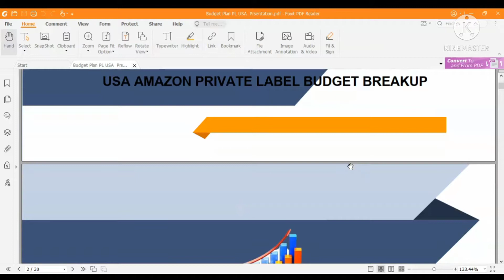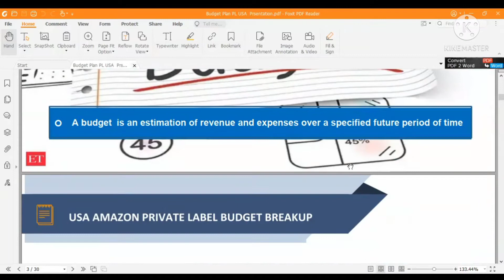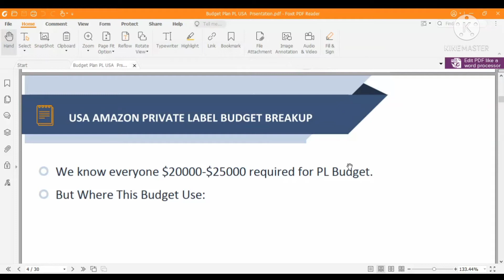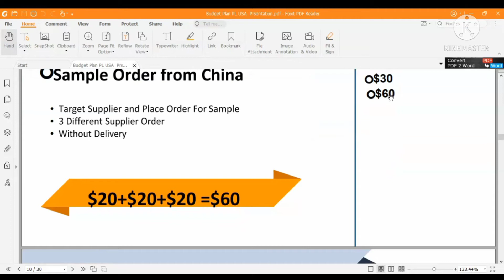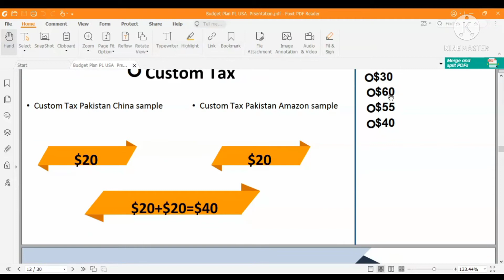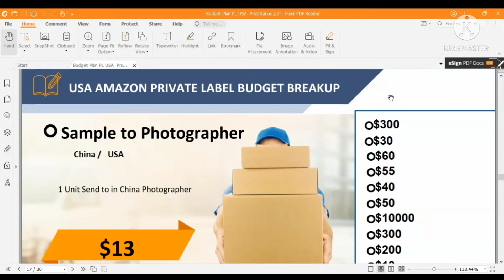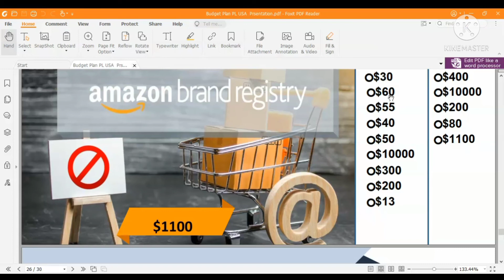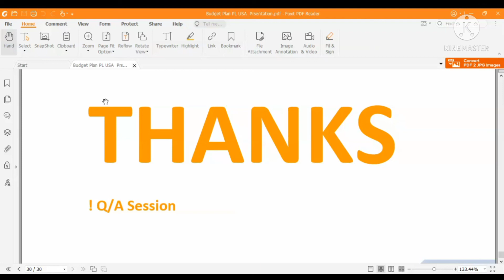How much needed to start Amazon PL?|How Much It Costs To Amazon FBA In 2022| eBiz By MTKK Official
How much investment is needed to start  Amazon PL? || eBiz By MTKK Official ,
How much Investment is required to start Amazon Private Label,
How much investment is needed to start Amazon FBA Wholesale,
How to calculate, how much Money is needed for Launch before coming into Profit as an average,
WHAT IT ACTUALLY COSTS to Start Amazon FBA in 2022 – More Than You Think - Amazon FBA Startup Costs,
Amazon Investment For Private Label | How much investment required for amazon PL?|2022 | Urdu,
Amazon Micro Private Labe| How Much Budget Required For MPL | How To Open Amazon Account,
Amazon FBA PL Product Budgeting in Urdu,
Selling Models On Amazon | How Much Budget Required For Amazon Business | Seller Account Requirement,
How Much It Costs To Start Amazon FBA In 2022,
How much investment is required for amazon PL/Virtual Assistant full course/2022/Urdu/Hindi,